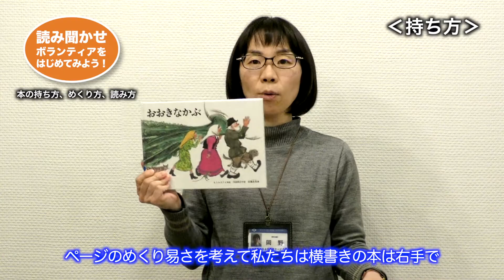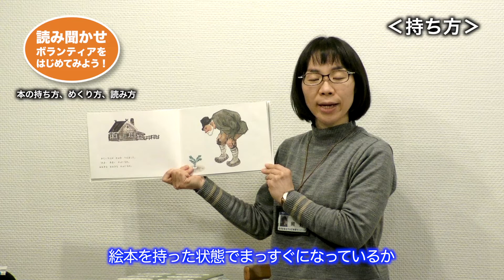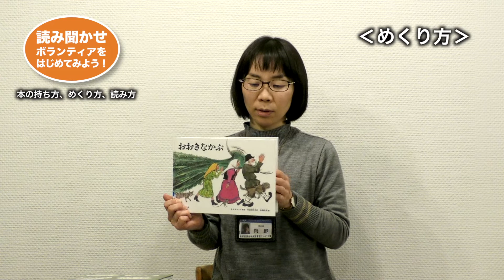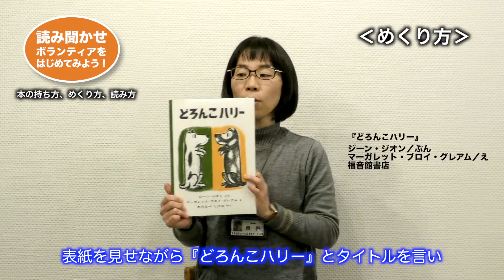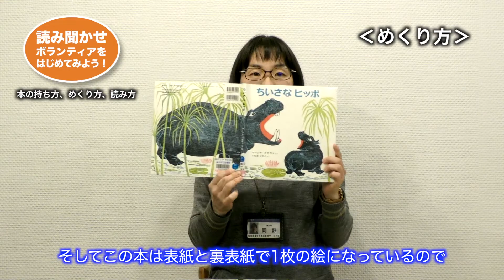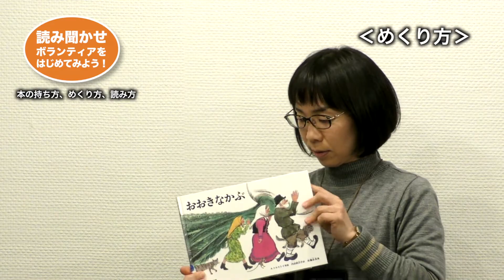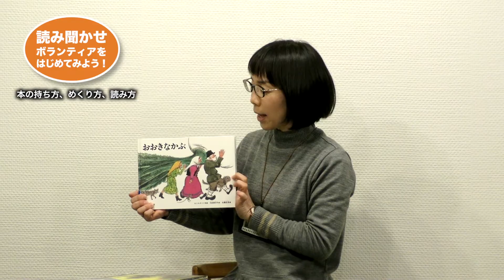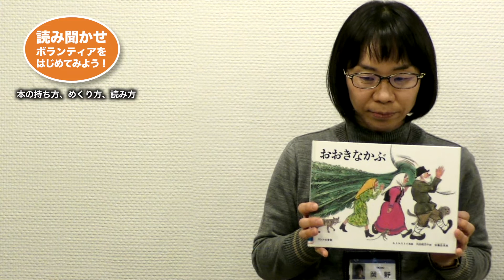初心者向け読み聞かせレクチャー「技術編（本の持ち方、めくり方、読み方）」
教育委員会では、読書ボランティアの掘り起こしや、活動のさらなる発展に寄与するために「読書ボランティアセミナー～ONLINE～」を令和３年３月20日～５月31日に開催しました。

この動画は、読み聞かせのための絵本選びや絵本の持ち方、読み方など読み聞かせの基本について、横浜市中央図書館の岡野則子司書が解説します。

講師：岡野　則子（おかの　のりこ）
　　　　横浜市中央図書館司書

横浜市　教育委員会事務局